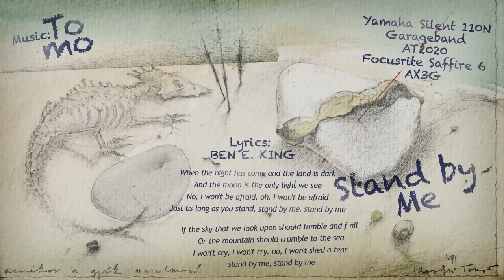Stand by Me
Lyrics: Ben E King